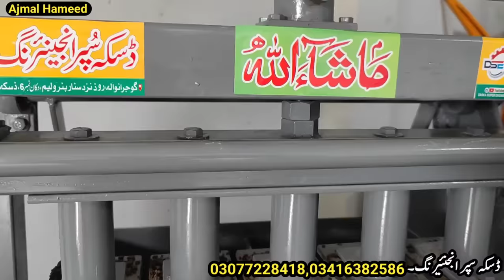Mini Plant Big Profit Margin || Fly Ash Bricks Machine || Concrete Brick Machine Business Idea